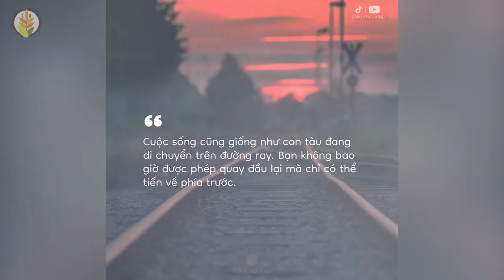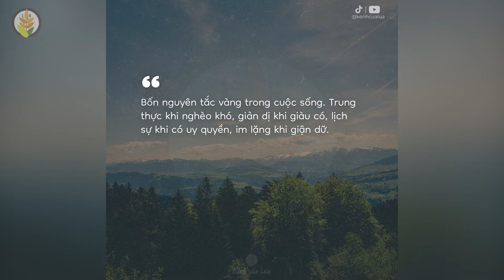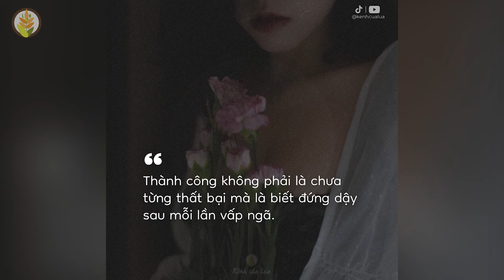Những Câu Nói Hay Ý Nghĩa Về Cuộc Sống TikTok Nghe Mà Suy Ngẫm